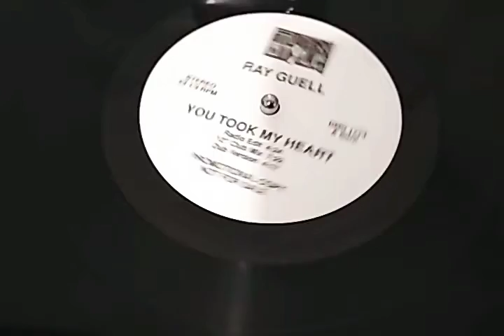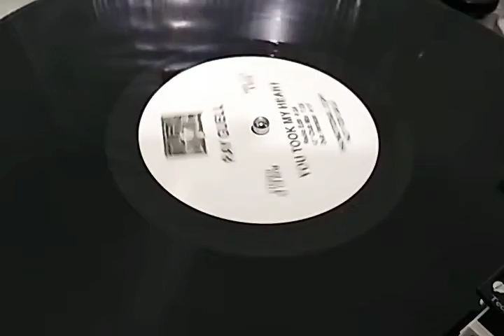Ray Guell - You Took My Heart (Promo Copy) By 12 Inches Brasil.